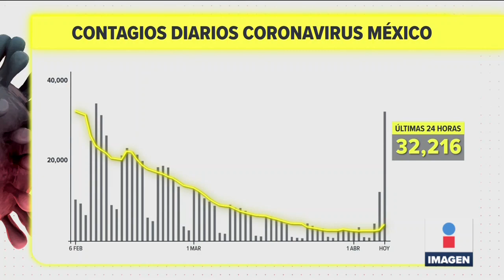México registró 105 muertes por Covid-19 en 24 horas | Noticias con Ciro Gómez Leyva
CiroEnImagen La Secretaría de Salud notificó más de 32 mil contagios de COVID19 en 24 horas, sin embargo explicó que el 90% de esos casos fueron del 2021, pero que se reportaron de manera extemporánea.